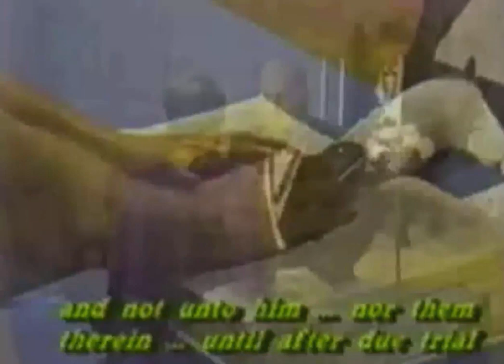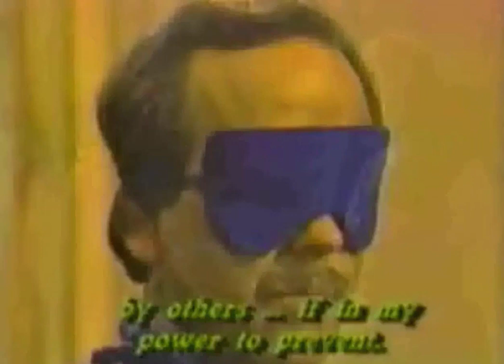Ако било ко треба хвалити ишта, онда је то овај масонски видео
translated description